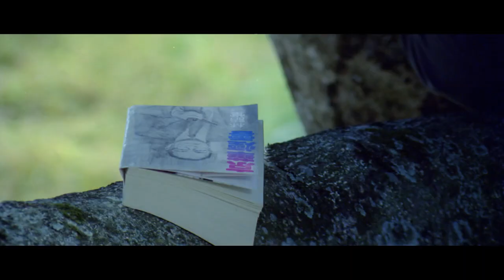LES DECOUVERTES 28 | Hou Hsiao-hsien | FILMO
Retrouvez toutes les Découvertes

Figure tutélaire du cinéma taïwanais, Hou Hsiao-hsien possède une filmographie d’une richesse insondable. La jeunesse, le déracinement, le temps qui passe… autant de thèmes qui font de ses longs-métrages des voyages poétiques à travers les affres de la vie. Filmo vous propose 8 longs-métrages, restaurés, œuvres de jeunesse ou succès critiques et populaires, pour découvrir ou redécouvrir l’un des auteurs les plus fascinants du cinéma asiatique.

2:57 CUTE GIRL
6:56 GREEN GREEN GRASS OF HOME
10:31 LES GARÇONS DE FENGKUEI
16:58 UN TEMPS POUR VIVRE, UN TEMPS POUR MOURIR
22:16 POUSSIÈRES DANS LE VENT
27:14 LA FILLE DU NIL
29:45 LES FLEURS DE SHANGHAI